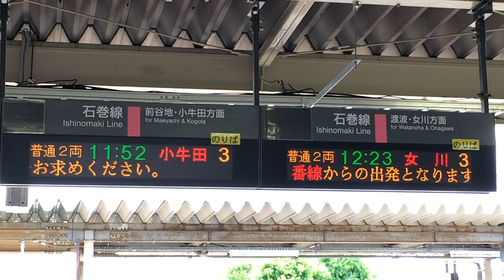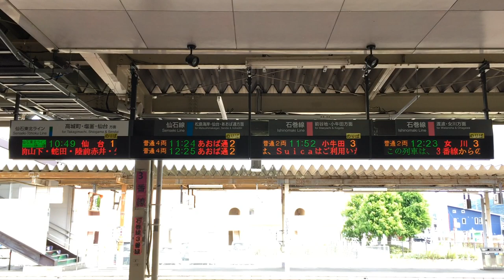JR東日本 石巻駅 改札口 発車標(LED電光掲示板)